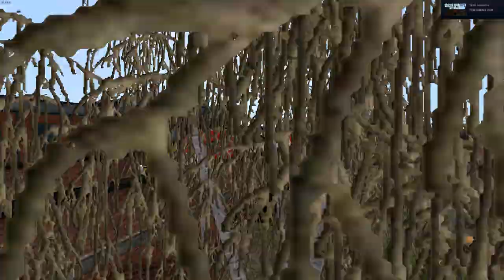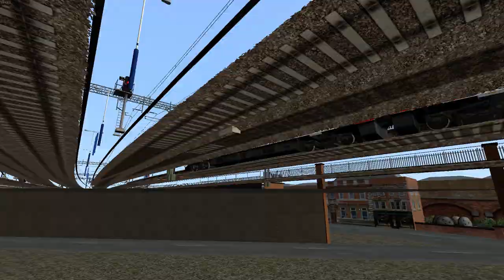Avanti West Coast Class 221 101 | Liverpool Lime Street - Manchester Picadilly | TS2021